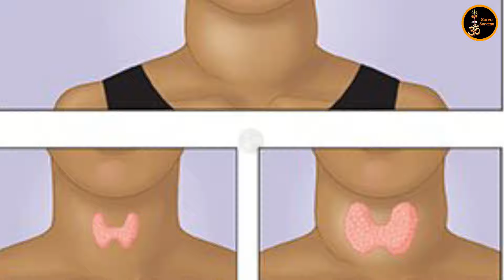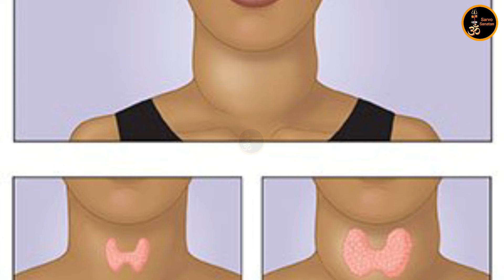स्वर विज्ञान l बाल झडना सफेद होना गंजेपन से मुक्तिl Thyroid और मोटापे का आसान उपचार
नमस्कार मित्रों ,

आपका Sarvo Sanatan पर हार्दिक अभिनन्दन हैं, दोस्तों आप इस चैनल के माध्यम से ईश्वर के उस रूप के स्वं के अंदर दर्शन करेंगे, जिसके लिए आप यहाँ वहां भाग रहे हैं ,यहाँ पर आपको हर वो वीडियो मिलेगी जो आपके जीवन में अदुतीय बदलाव लाएगी  जो आपने सपने में भी नहीं सोचा होगा |

meditation,meditation experience,my meditation experience,meditation